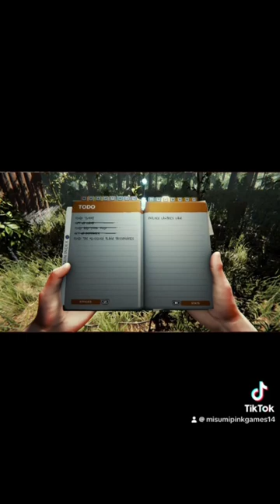April 6, 2024